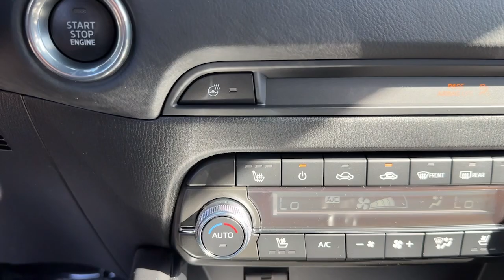2025 Mazda CX-5 Brookfield, Ridgefield, New Milford, New Fairfield, Danbury, CT M16126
Machine Gray Metallic New 2025 Mazda CX-5 2.5 Turbo Premium available in Danbury, Connecticut at Colonial Mazda. Servicing the Brookfield, Ridgefield, New Milford, New Fairfield, CT area.

Colonial Mazda
100 Federal Rd,

Machine Gray Metallic 2025 Mazda CX-5 2.5 Turbo Premium AWD 6-Speed Automatic 2.5L I4brbrRecent Arrival! 22/27 City/Highway MPG
Wheels: 19 x 7J Aluminum Alloy|Heated/Ventilated Front Bucket Seats|Leather Seat Trim|Radio: AM/FM/HD Audio System|Machine Gray Metallic Paint|Black Lug Nuts & Black Wheel Locks|Roof Rails & Cross Bars Package|All-Weather Floor Mats|Cargo Net|Retractable Cargo Cover|Roadside Assistance Kit|Multifunction Commander Control|E911 Automatic Emergency Notification|MAZDA CONNECT Infotainment System|Pandora|Radio Broadcast Data System Program Information|SMS Text Msg Audio Delivery & Reply|Infotainment System Voice Command|Auto-dimming Rear-View mirror|10 Speakers|Heads-Up Display|Front Center Armrest w/Storage|AM/FM radio: SiriusXM|Auto High-beam Headlights|Emergency communication system: MAZDA CONNECT|AppLink/Apple CarPlay and Android Auto|4-Wheel Disc Brakes|Air Conditioning|Electronic Stability Control|Front Bucket Seats|Leather Shift Knob|Power Liftgate|Spoiler|Tachometer|ABS brakes|Alloy wheels|Automatic temperature control|Brake assist|Bumpers: body-color|Delay-off headlights|Driver door bin|Driver vanity mirror|Dual front impact airbags|Dual front side impact airbags|Four wheel independent suspension|Front anti-roll bar|Front dual zone A/C|Front reading lights|Fully automatic headlights|Garage door transmitter: HomeLink|Heated door mirrors|Heated front seats|Heated rear seats|Heated steering wheel|Illuminated entry|Leather steering wheel|Low tire pressure warning|Memory seat|Occupant sensing airbag|Outside temperature display|Overhead airbag|Overhead console|Panic alarm|Passenger door bin|Passenger vanity mirror|Power door mirrors|Power driver seat|Power moonroof|Power passenger seat|Power steering|Power windows|Radio data system|Rain sensing wipers|Rear anti-roll bar|Rear reading lights|Rear seat center armrest|Rear window defroster|Rear window wiper|Remote keyless entry|Speed control|Speed-sensing steering|Split folding rear seat|Steering wheel mounted audio controls|Telescoping steering wheel|Tilt steering wheel|Traction control|Trip computer|Turn signal indicator mirrors|Variably intermittent wipers|Ventilated front seats